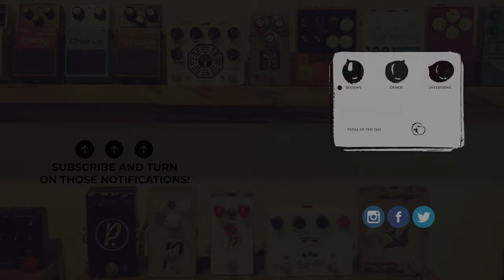R2R Electric One & Two Knob Treble Boosters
This installment of Pedal of the Day features the One & Two Knob Treble Boosters from R2R Electric

Grow a Moustache to help raise awareness for Men's Health during the month of November via MOVEMBER!